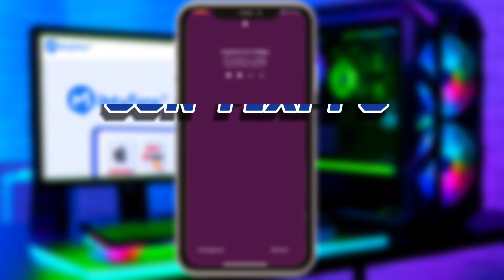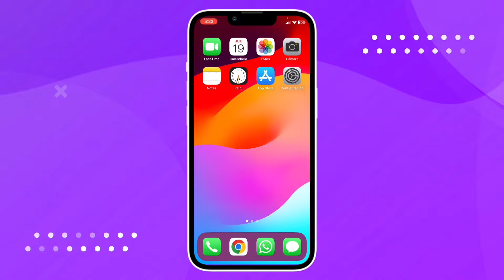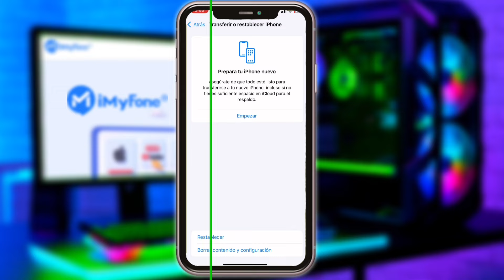✨iOS 18✨Arreglar Pantalla/Línea Verde iPhone X/11/12/13/14/15/16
✨Algunos usuarios dijeron que apareció línea verde en iPhone o se puso iPhone pantalla verde. Con fondo de pantalla iPhone verde, puedes usar la pantalla táctil como de costumbre, pero la experiencia visual es mala.
✨Línea/pantalla verde iPhone puede ocurrir más prominente en modelos más nuevos como iPhone X/11/12/13/14/15/16 después de encenderlo. En este video, vamos a ver cómo arreglar línea/pantalla verde iPhone X/11/12/13/14/15/16, mostrándote 4 formas más útiles.👇👇👇
🤳Chequea las marcas de tiempo de este video :
0:01 Introducción
0:26 Forzar reinicio para reparar línea verde en pantalla de iPhone
0:53 Arreglar línea verde en iPhone con Fixppo
1:51 Restablecer configuración a arreglar línea verde pantalla iPhone
2:09 Solucionar línea verde iPhone con iTunes